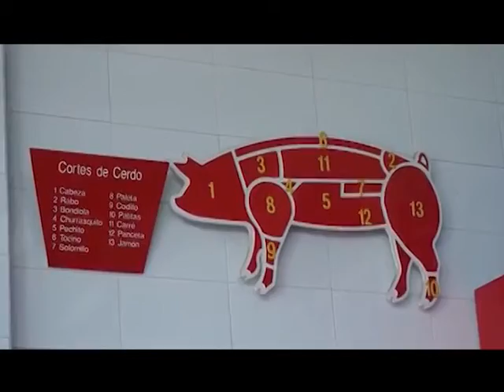10 septiembre 2014 Calameños esperan aguinaldo de fiestas patrias CalamaTV